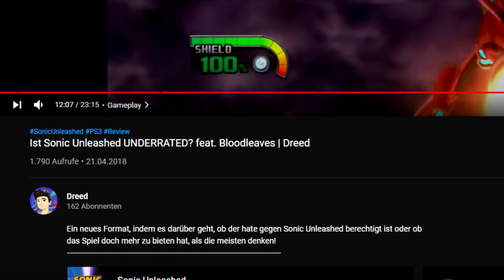Ich bin KEIN großer FAN von Sonic Colors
Hey, ich bin zurück nach 3 Jahren Inaktivität und das mit Sonic Colors/Colours. Ich habe mich dazu entschieden jetzt aktiv Content zu bringen. Dazu wird ausschließlich nur noch Sonic The Hedgehog Content kommen. Egal ob Videos zu Spielen, Filmen, Serien oder Spin-Offs von Sonic. Dazu werde ich alles versuchen, um alle 2 Wochen ein neues Video zu bringen. Alle 2 Wochen Samstags um 15:00 Uhr, seid bereit.💙

►Epic Games Creator Code💶:
    Dreed (für Fortnite, Rocket League & Epic Games Launcher)
💶Für alle Sachen, die mit diesem Emojis markiert sind, kriege ich Geld, aber ihr müsst nichts extra ausgeben!
Kanalmitglieder kriegen Videos FRÜHER zu sehen + ein Zeichen neben dem Namen und Emotes + exklusiven Rang auf dem Discord:
►Quellen/Sources📁:
►Timestamps⌛:
    0:00 Intro
    0:30 Einführung
    1:19 Image Wechsel
    2:36 Story
    3:36 Welten und Level
    5:21 Gameplay
    7:00 Fazit
nur noch sonic? was soll das? sonic war noch nie gut, hast du nicht behainds video gesehen?